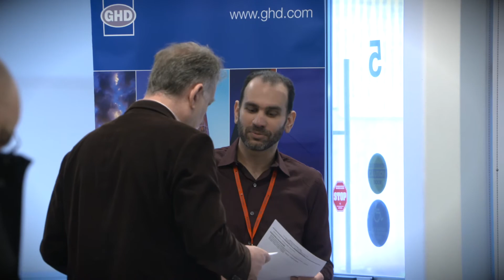OSPE E3 Job Seeker Testimonial #1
OSPE's engineering employment events put you face-to-face with employers that are ready to hire.